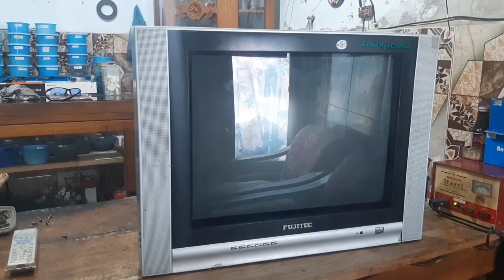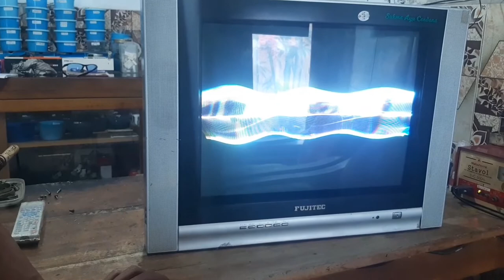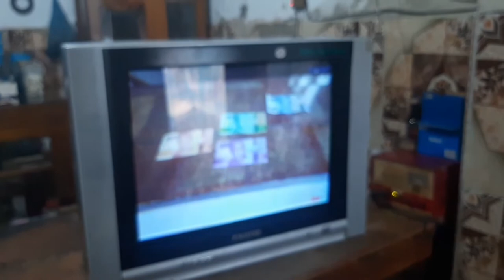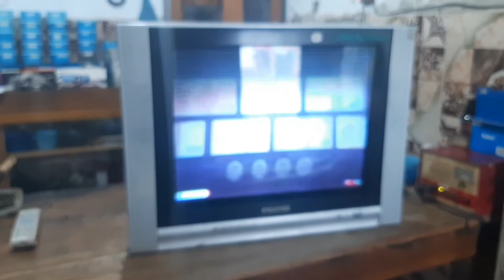TV TABUNG || GARIS HORIZONTAL BERGELOMBANG?? JANGAN PANIK !! SIMAK CARANYA DISINI !!!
Cara service tv fujitec
Bagaimana cara service tv tabung fujitec yang gambarnya bergelombang
Bagaimana cara perbaiki tv tabung yang gambarnya bergelombang
Bagaimana cara perbaiki tv tabung fujitec yang gambarnya horizontal bergelombang
Service tv fujitec bergelombang
Service tv gambar horizontal bergelombang
Tutorial perbaiki tv tabung fujitec yang gambarnya horizontal bergelombang
Tutorial perbaiki tv tabung fujitec
Tutorial servis tv tabung gambar horizontal dan bergelombang
Tutorial servis tv tabung bergaris horizontal dan bergelombang